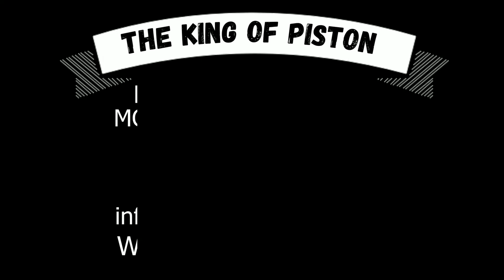Moto MAS. Pistone ricostruito da campione.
Moto anni 20/30 e il pistone non si trova?
Basta inviarci il campione e pensiamo a tutto noi.
In questo caso moto MAS